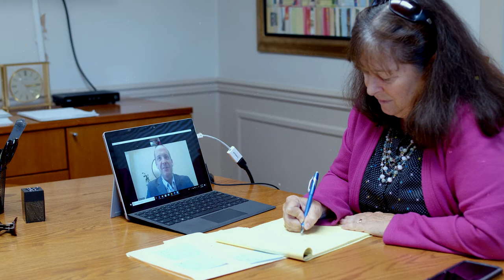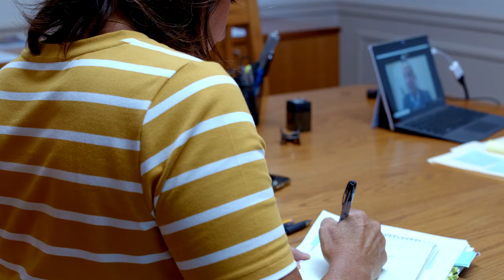2021 Entrepreneurial Excellence Award Winner_Financial Planning Advisors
Congratulations to Financial Planning Advisors for being recognized as the No. 3 company in Entrepreneurial Excellence!